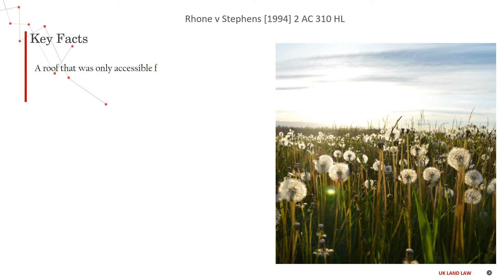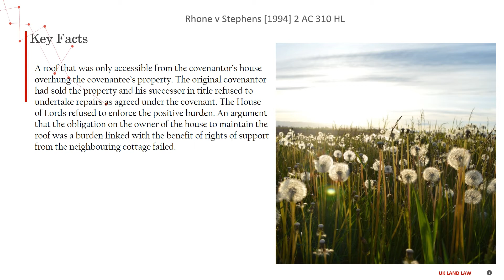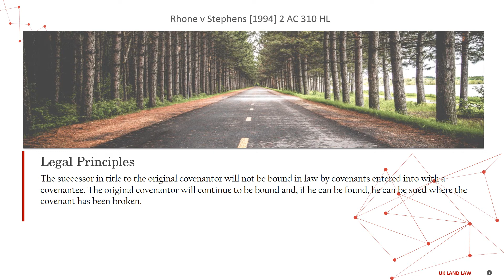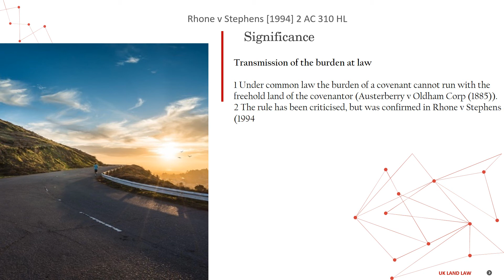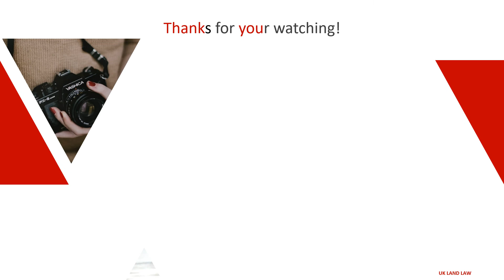[Case Law Land] ['transmission of the burden at law'] Rhone v Stephens [1994] 2 AC 310 HL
5 minutes know interesting legal matters
Rhone v Stephens [1994] 2 AC 310 HL